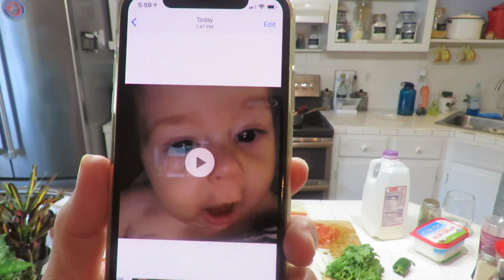Tricia's Vlog: Chit Chat New Truck Nacho Fries & Grandbaby Leo Roars